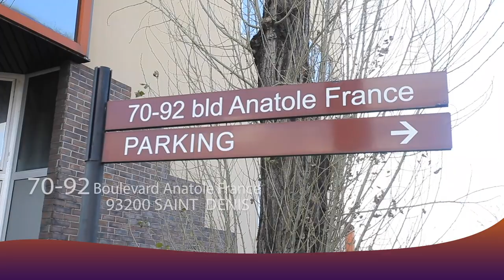Argenteuil : Mariage Religieux De PATRICK & DAVINA !! Vol2 Fin (Congolaise Wedding) By BOTE IMAGE TV